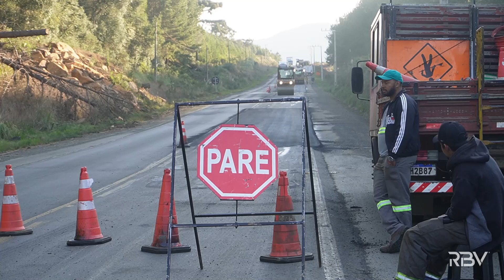Rodovia SC-350 passa por obras entre Caçador e a BR-116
A rodovia SC-350, principal acesso do município de Caçador a duas BRs, a 116 e 153, está em obras. As melhorias, através de uma empresa contratada pelo Governo do Estado, estão acontecendo no trecho entre Lebon Régis e Santa Cecília. Acompanhe a reportagem de Flávio Henrique.